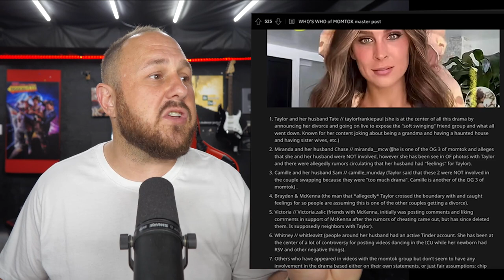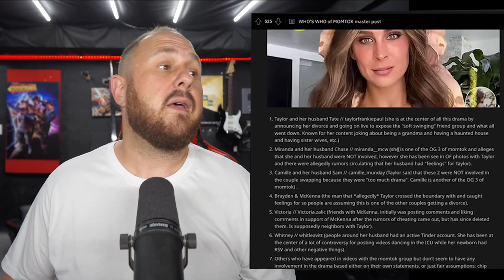The MomTok Drama That Is Taking The Internet By Storm | Bad Choices All Around Taylor Frankie Paul